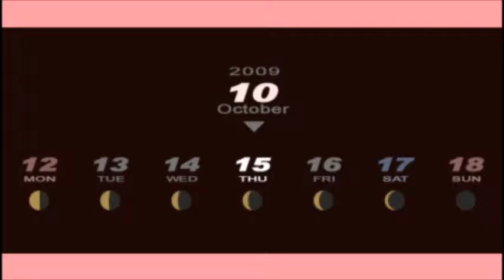Persona 3 Portable Walkthrough part 40 - 10/11 to 10/18 Exams again! - [Fem Maniac][UNDUB]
Quick part, mostly sun social links and exams